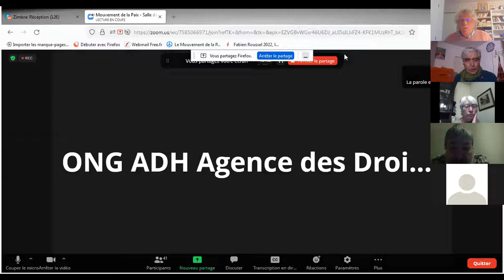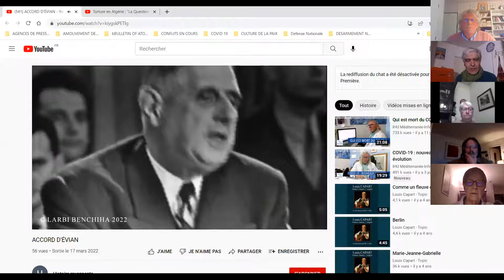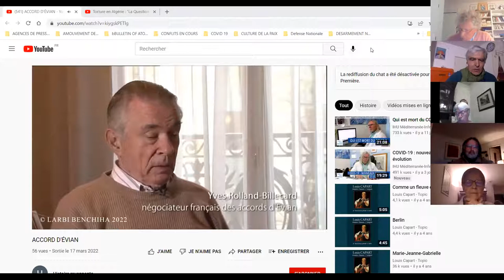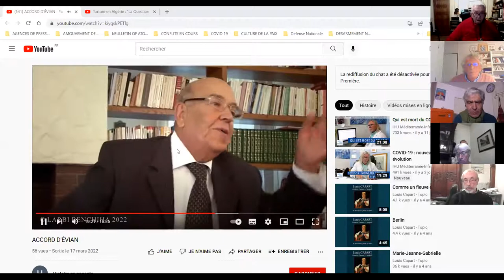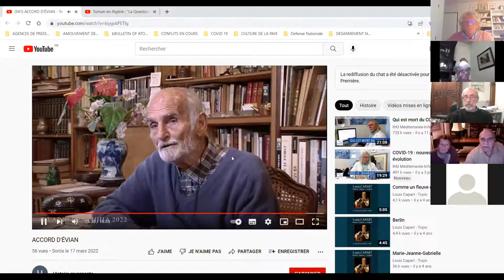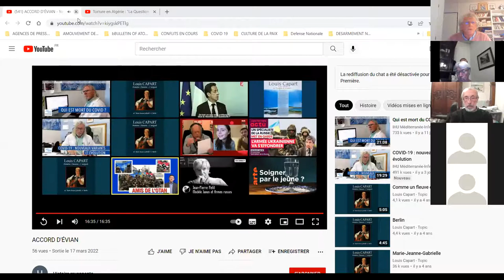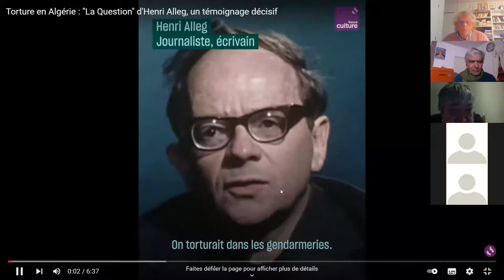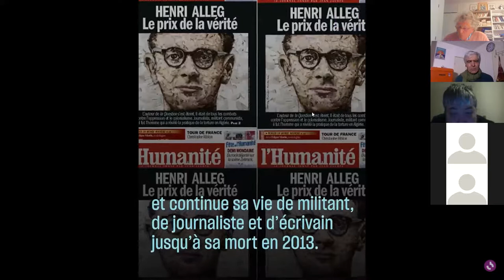Visioconférence "Algérie : les accords d’Évian" le 19 mars 2022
Le samedi 19 mars marque l'anniversaire des accords d'Évian.

Le Mouvement de la Paix a pensé qu'il était bon de se donner un moment de réflexion en organisant une visioconférence ouverte, avec la participation de plusieurs intervenant·e·s :

- Amed Badaoui, syndicaliste algérien militant des droits de l'homme en Algérie vivant à Alger
- Yasmina Chouaki, militante de l'association Fahrwa Fatma N'Soumer, association de femmes algériennes à Alger
- Jacques Cros, ancien appelé en Algérie, militant au Mouvement de la Paix
- Larbi Benchiha, journaliste/cinéaste grand reporter, auteur de films sur la question dont nous projetterons un extrait correspondant à des interviews de participants aux négociations des accords d’Évian
- Georges Ploteau, militant à l'ARAC, Association Républicaine des Anciens Combattants

Vous pourrez y voir des extraits d'interview de rédacteurs des accords d'Evian, un extrait de film sur la dénonciation par Henri Alleg à partir d'un film de France Culture et le témoignage d'appelés et de nos partenaires en Algérie.